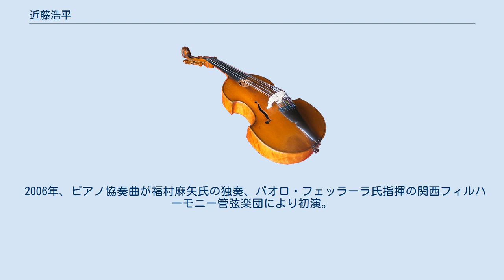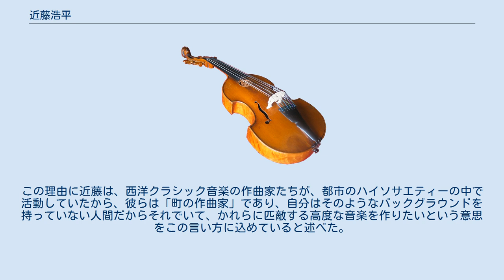近藤浩平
近藤 浩平（こんどう こうへい、1965年 - ）は、日本の現代音楽の作曲家。
日本作曲家協議会会員、日本現代音楽協会会員。
 1965年、兵庫県宝塚市に生まれる。
作曲は独学。
関西学院大学文学部美学科にて畑道也から音楽学を学ぶ。
 日本の音楽展・作曲賞入選（2008年）ベルリン・ドイツ・オペラ「Klang der Welt Ostasien（世界の音・東アジア）」作曲コンクール第2位(2010年)。
 2006年、ピアノ協奏曲が福村麻矢氏の独奏、パオロ・フェッラーラ氏指揮の関西フィルハーモニー管弦楽団により初演。
2013年2月には、山田岳ギター、松尾祐孝指揮でギター協奏曲、『旅するギター』が初演された。
現在はサラリーマンを続けながら、作曲活動を展開している。
 山や自然に関わる作品を多く作曲し、自身を「山の作曲家」と呼ぶ。
この理由に近藤は、西洋クラシック音楽の作曲家たちが、都市のハイソサエティーの中で活動していたから、彼らは「町の作曲家」であり、自分はそのようなバックグラウンドを持っていない人間だからそれでいて、かれらに匹敵する高度な音楽を作りたいという意思をこの言い方に込めていると述べた。
 また、左手のためのピアノ曲を数多く書いており、その曲は舘野泉にも演奏されている。